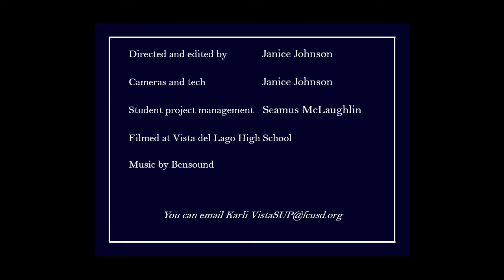Schools' Unity Project presents Karli Velander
In this PSA, Karli talks about respecting yourself through the choices you make, especially when dealing with technology and social media. Don't send it or post it if you wouldn't want your parents, teachers and half of the school to see it. Giving in to pressure from others to post things or send pictures that could damage your reputation is something you'll end up regretting, so don't sacrifice your self respect.